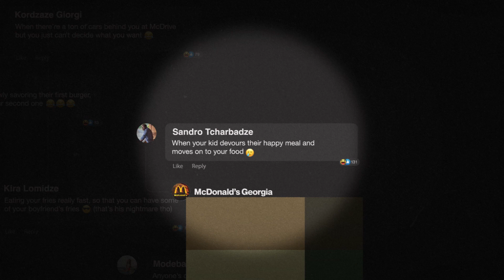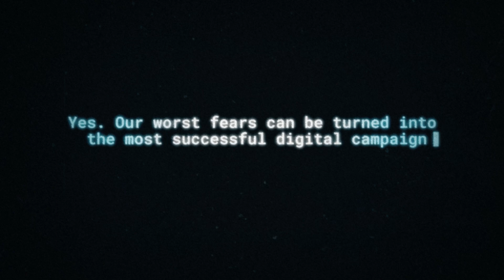AI'm Lovin' It - McDonald's x AI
Yes - humanity’s worst fears can be turned into successful digital campaigns!

As the world was debating the possibility of AI takeover, we decided to check: how bad could it be? So we let the machine take over McDonald's Georgia digital channels and serve everybody their personal McNightmare.
Over the course of 5 days, all of digital content - from visuals to copy and comments, was created exclusively by AI.

The result? Watch the video and see for yourselves

Client: McDonald’s Georgia
Agency: Windfor’s
Production Company: Windfor’s x AI
Executive Creative Directors: Beqa Meparishvili, Nino Gordeladze
Creative Group Head: Mari Sukhishvili
Art Director: Luka Makharoblishvili
Copywriter: Kristina Dudey Avsarkisova
Head of Strategy and Account Planning: Ana Dondua
Account Managers: Mariam Kamushadze, Luka Samushia
Graphic Designers/AI Moderators: Knini Tchalidze, Keti Shalutashvili, Salome Tsikaridze
Motion Designer: George Korganov
Head of Digital Team: Natia Zarnadze
Digital Advertiser: Gvantsa Arghvliani
Social Media Managers: Nini Sybil Gvritishvili, Salome Kvaratskhelia
Community Manager: Salome Kvaratskhelia